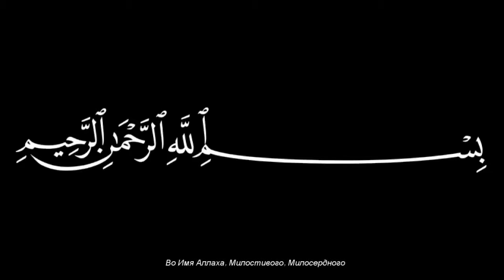🌹 Зикр 🌹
💚"Они уверовали, и их сердца утешаются поминанием Аллаха. Разве не поминанием Аллаха утешаются сердца?" Коран (13:28)

🎞Отрывок из фильма "Юнус Эмре - Путь Любви". Здесь можно посмотреть все серии